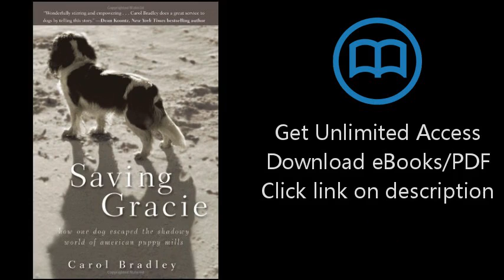Saving Gracie: How One Dog Escaped the Shadowy World of American Puppy Mills